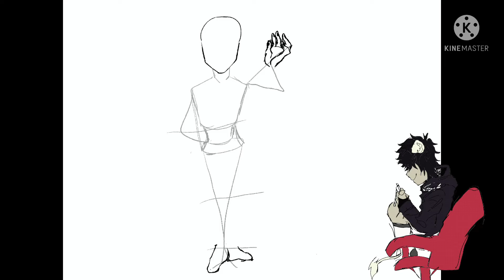[ Sammy ] OC speed paint ( OLD BRUHH )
All songs |
                V

THEIR ALL BY NINTENDO 😩 ✨